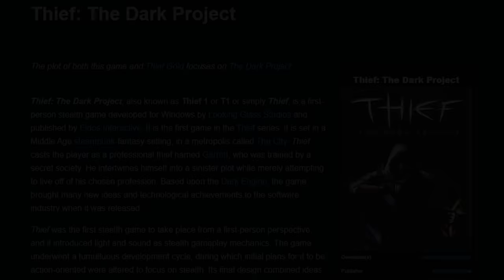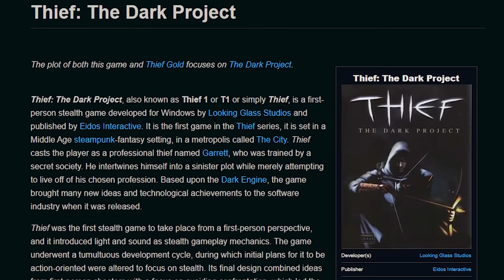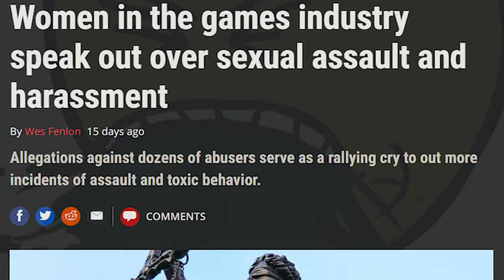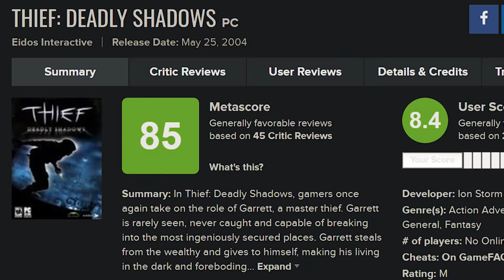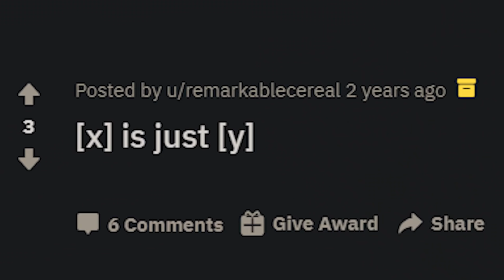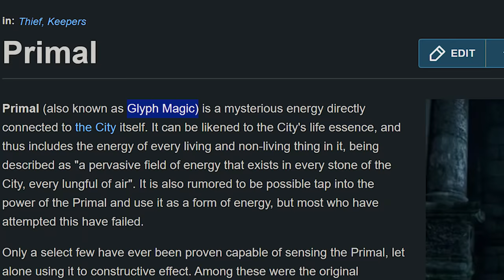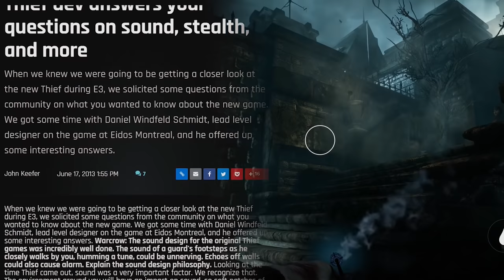The Cruel Death of Thief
Thief may not be totally 100% dead, but it'll be a dog's age before we see another game.

The series has an interesting history wherein the threads of budding western PC development and the immersive sim genre intertwine. So instead of covering that in detail I'm doing a game review because that's what I always do. We're covering the whole thing, from the early days of Thief: The Dark Project/Gold, and Thief 2: The Metal Age, to Deadly Shadows and the dreaded Thourf.

Anyway, please enjoy this experiential tale of woe and stealth gameplay. You Dishonored mads ain't slick, I saw what you said, and I'm telling my mom on you.